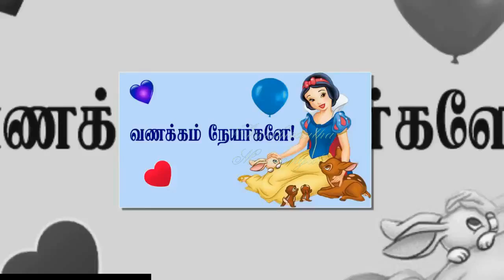மகாபாரதத்தில் சிவ அவதாரி யார் தெரியுமா?